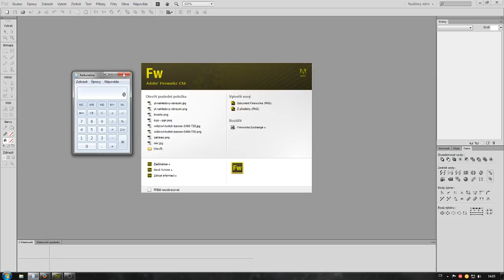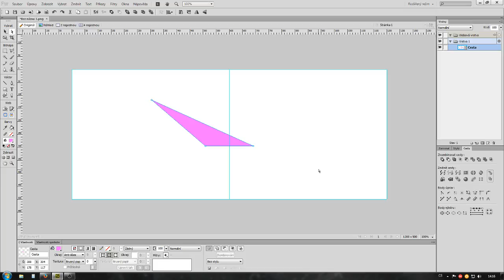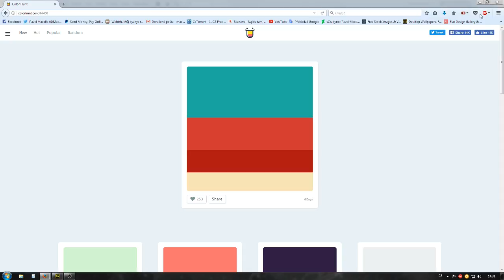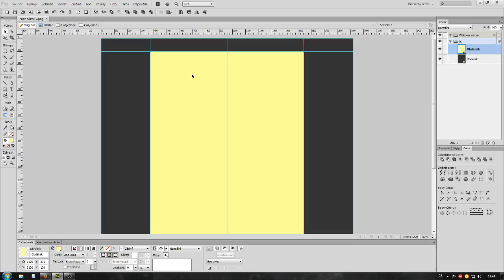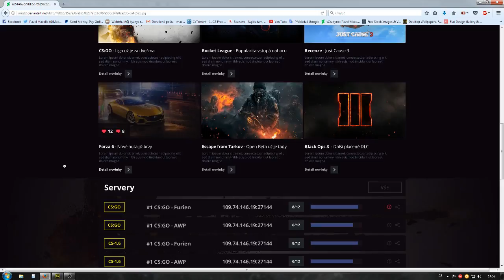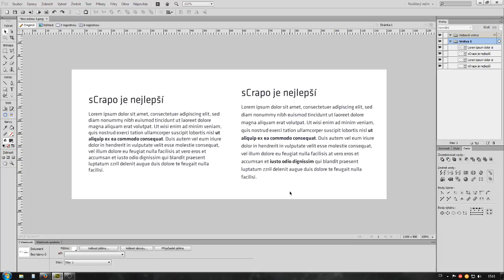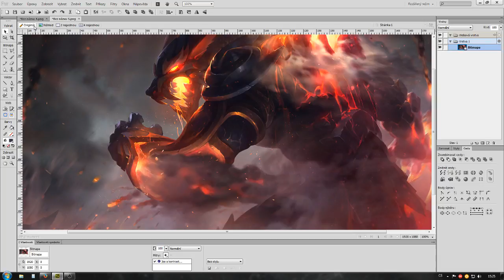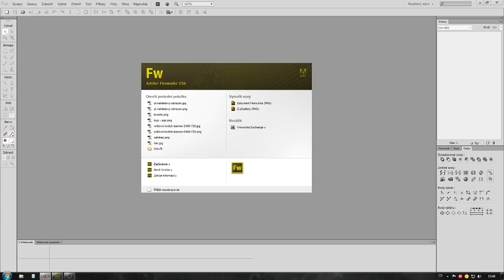Scrapy Grafická škola LEKCE1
Pracujeme v programu: adobe fireworks